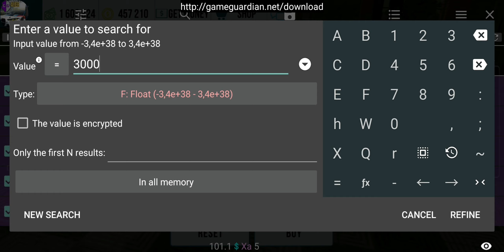How to make 1700hp in carparkingmultiplayer new version